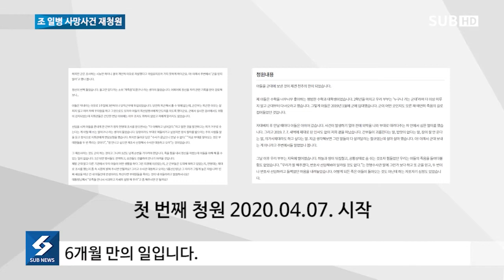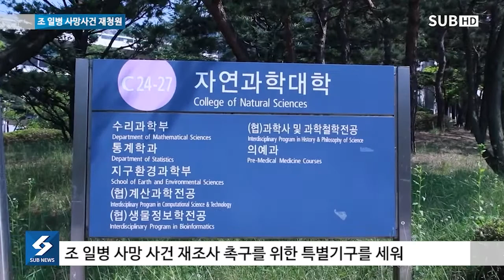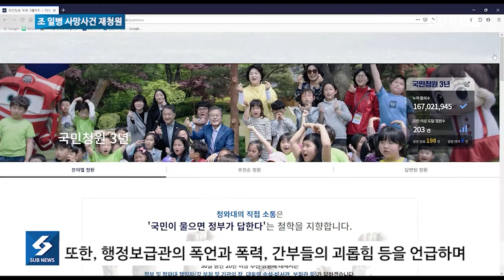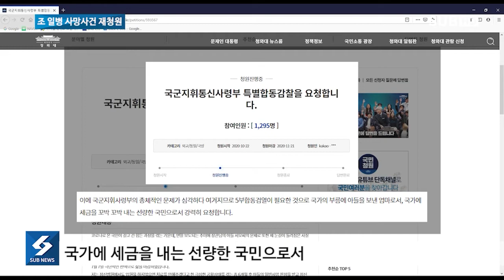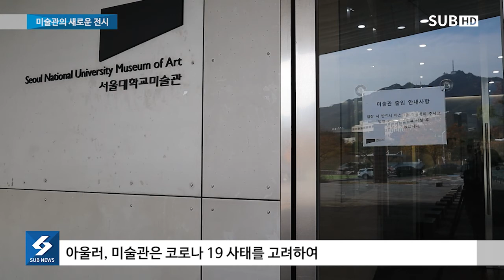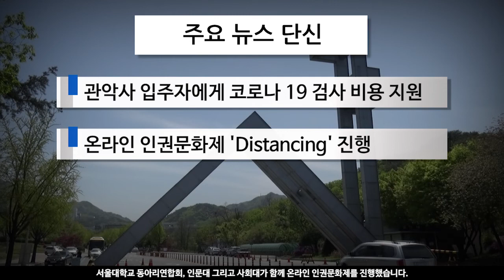[SUB NEWS] 11월 둘째 주 뉴스 - 조 일병 사망사건 재청원, 미술관의 새로운 전시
지난 10월 22일, “국군지휘통신사령부 특별합동감찰을 요청합니다”라는 제목의 청원이 올라왔습니다. 우리 학교 수리과학부 학생, 조 일병이 지난 4월 목숨을 끊은 것에 대한 두 번째 청원입니다. 관련 내용을 SUB 보도국에서 전해드립니다.

 지난달 28일, 우리 학교 미술관이 새로운 전시 ‘[Re] Collect: 여성 작가 소장품전’과 함께 다시 문을 열었습니다. 이번 전시는 여성 작가의 작품에 주목했으며, 오는 29일까지 약 한 달간 진행됩니다.

CP : 김유민
앵커 : 남은결
기사 : 육경은, 송주원
촬영 및 편집 : 김유민, 김성경

*영상 내 6분 30초 '진행합니다'라는 앵커 멘트를 '진행했습니다'로 수정합니다.